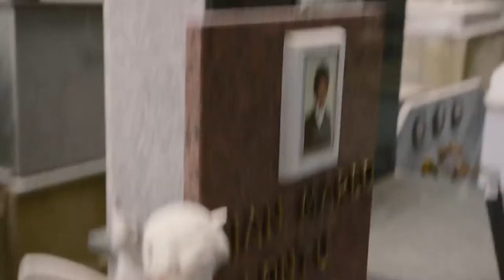Michel Poulain - Extra Footage 1 🔴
Description: Extra Footage of Belgian demographer Michel Poulain and Villagrande Strisaili, Sardinia (Italy). Shots of Poulain talking to inhabitant Michelino Scuddo, visiting the graveyard. Shots of a traditional family dinner. Shots of a shepard and his herd.

Contributor Information: Michel Poulain